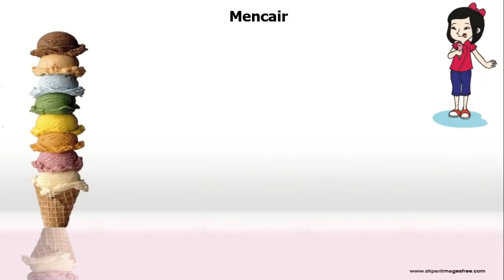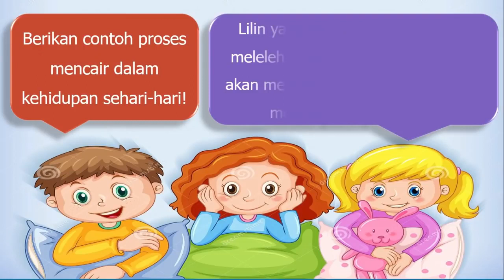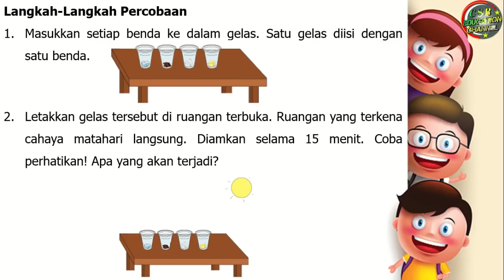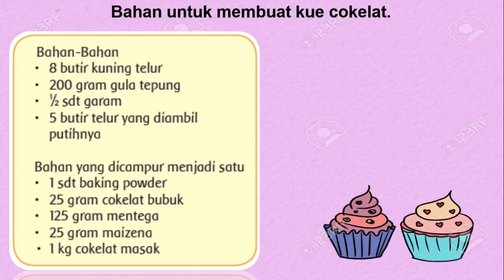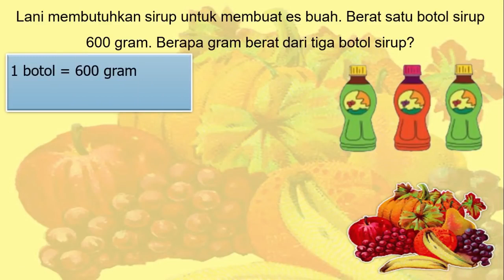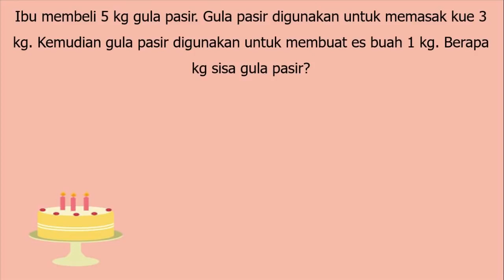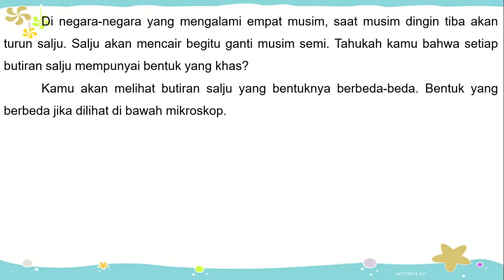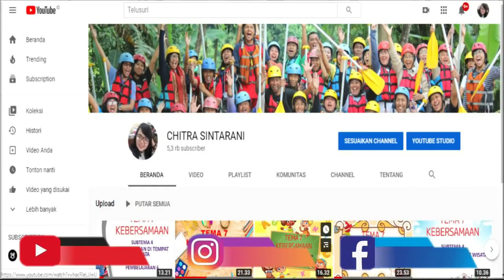Kelas 3 Tematik : Tema 3 Subtema 3 Pembelajaran 1 (Benda Di Sekitarku)